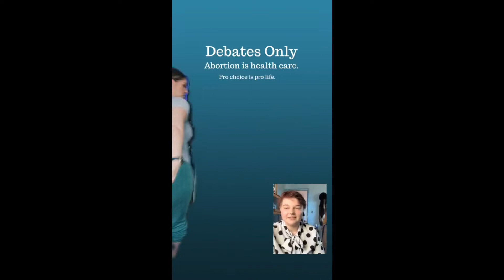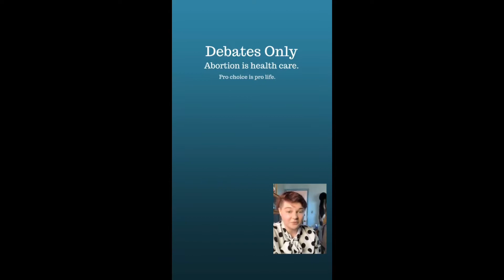The Face of FACTS